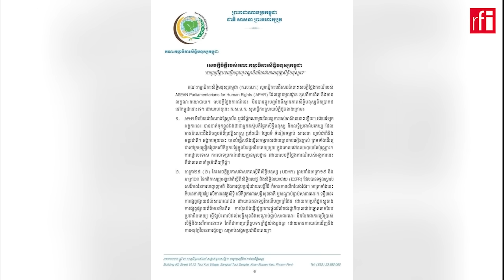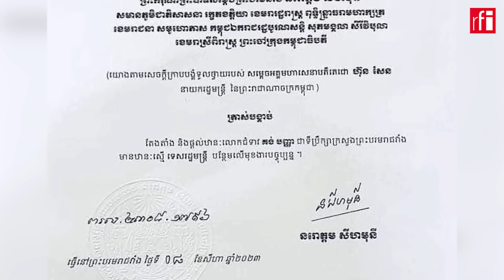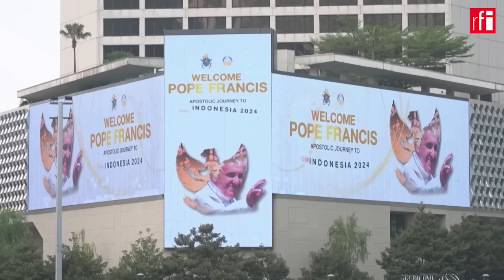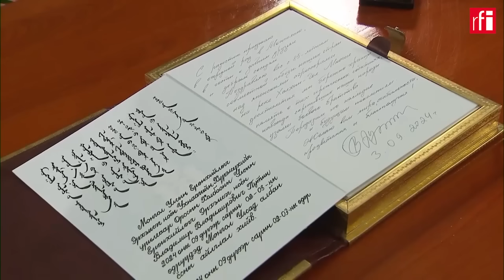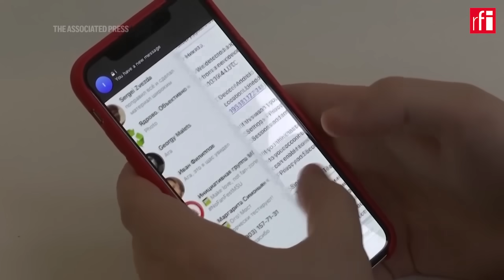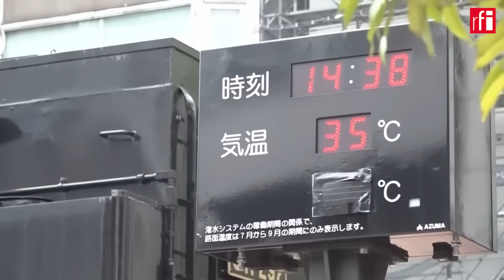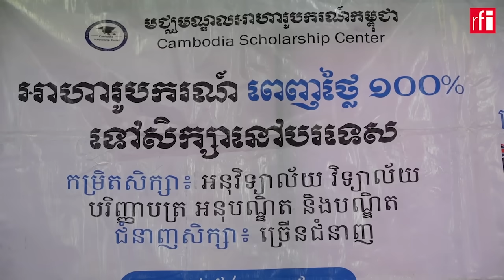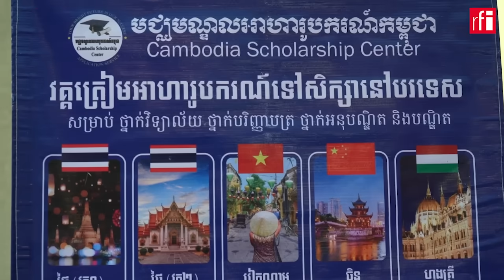ការផ្សាយកម្មវិធីព័ត៌មានប្រចាំថ្ងៃរបស់វិទ្យុបារាំងអន្ដរជាតិ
ថ្ងៃអង្គារ  ទី០៣ ខែកញ្ញា ឆ្នាំ២០២៤ រៀបចំដោយ អោ ស្រីពេជ្រ